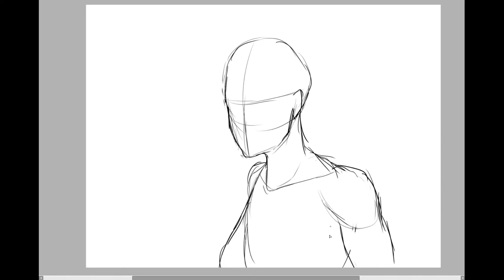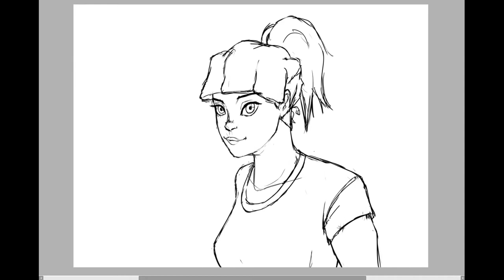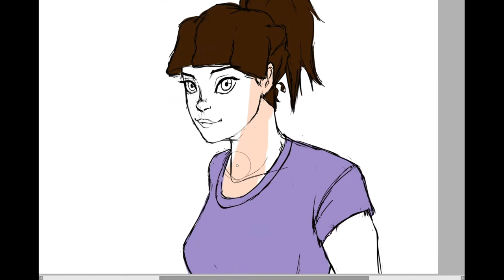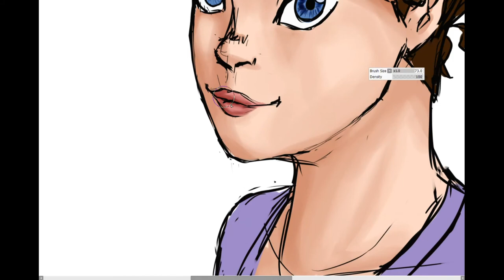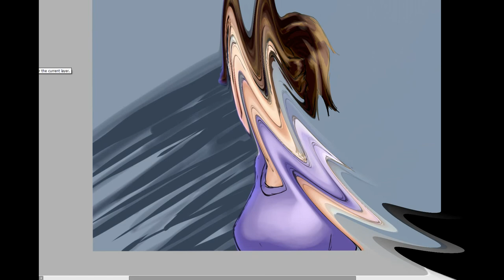46 Minute Speedpaint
Yeah, I don't upload much but I'm trying. I'll do fanart next, what should it be?

Also sometimes I edit little 5 minute compilation clips of me gaming with my friend(s), it'd mean a lot if you checked it out here:

Song is Hands That Thieve by Toh Kay, who basically did an acoustic version of the Streetlight Manifesto version (he's the lead singer there as well)

You can find more of my art on